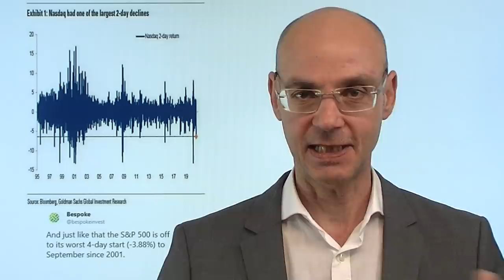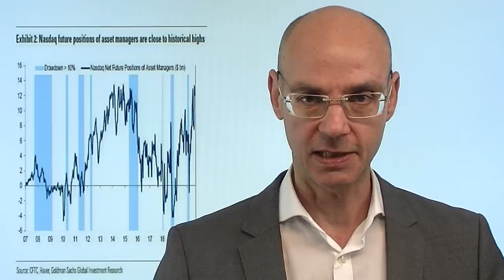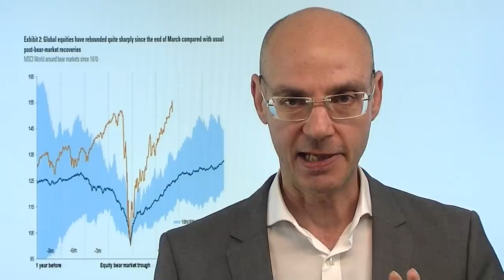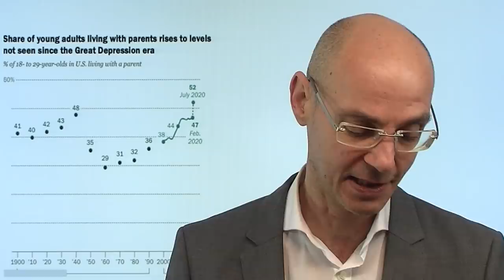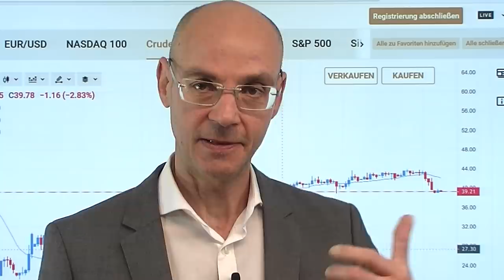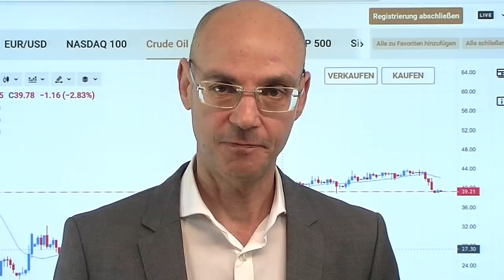Korrektur wirklich schon vorbei? Videoausblick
Ist die Korrektur der amerkanischen Aktienmärkte, vor allem der großen US-Tech-Werte, schon vorbei? Blickt man auf den Dax könnte man meinen: welche Korrektur eigentlich? Aber die US-Indizes absolvierten den schlechtesten Start in einen September seit dem Jahr 2001, und nach wie vor scheint es extrem hohe Bestände an Call-Optionen zu geben, die offenkundig Auslöser der scharfen Korrektur vor allem des Nasdaq waren. Gestern aufgrund des US-Feiertags Labor Day hierzulande wieder einmal ein Handelstag, den man sich fast hätte sparen können - aber die Bullen nutzten die fehlenden Umsätze, um die Aktienmärkte Europas nach oben zu hieven. Aber das muß heute auch durch die Wall Street bestätigt werden..